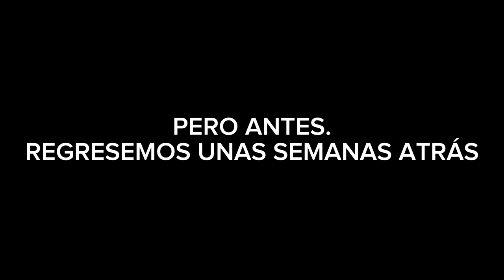ESTÉTICA AL MOTOR DEL CLASSIC VW BEETLE PARTE 1…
en este video podran apreciar el cambio de color a las tolvas del motor del vocho clasico, esto se le hizo con la finalidad de dsarle una mayor estica y se vea mucho mejor. sin mas por el momento les dejo que aprecien de este lindo video.